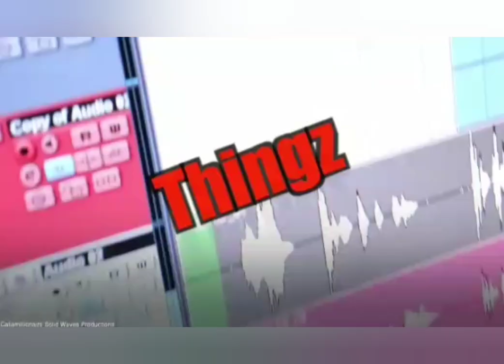Jamaica 🇯🇲 On The Road To First World Modernization, SHOCKING Economic Growth, Poverty Is Going Away